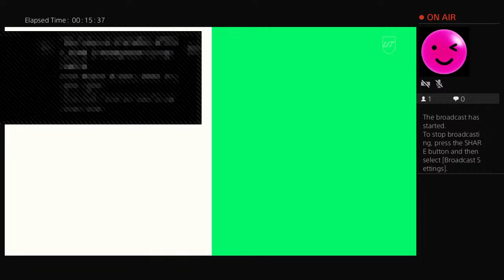Tony on a horn